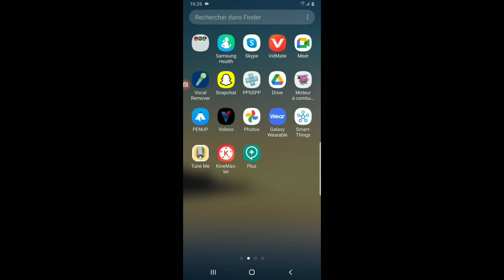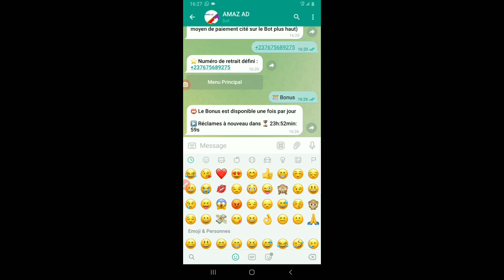faire toi 1250fcfa/j sans rien faire 🤑🤑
🛑Aucun Investissement à faire et le retrait est par MTN, Moov, Orange Money, Airtel, Perfect Money, PCS.

🙏Pour faire ce Business, tu dois avoir un compte Télégramme. Si Oui Clique sur ce lien

Ensuite Cliques sur Démarrer

🆘Pour plus d'explication, Rends toi sur le Lien et tu comprendras d'avantage

🔥🤑C'est un Nouveau Business lancé le 14 avril qui prendra fin le 30 Mai! alors profite avant le délai. Nous sommes prêts à accueillir plus de 10000 personnes de tout les pays pour travailler avec nous